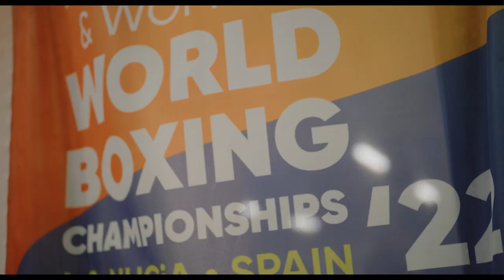TIP RAT BOXING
Short video on Jesse James Bolt and his Boxing Career.